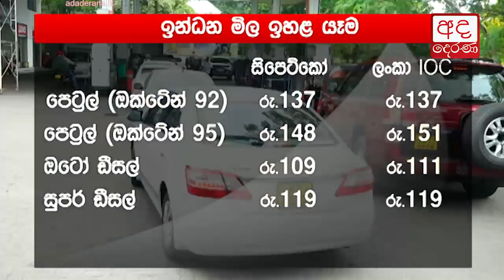Many parties oppose fuel price increase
තෙල් මිල ඉහල දැමීමට එරෙහිව පාර්ශව රැසකින් විරෝධය